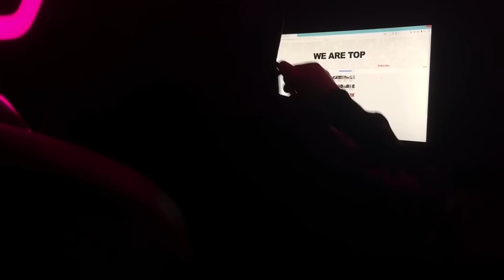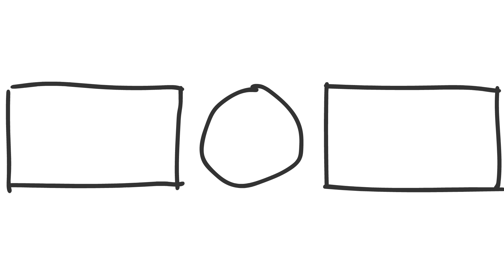Доказательства Того, что Природа Становится Странной